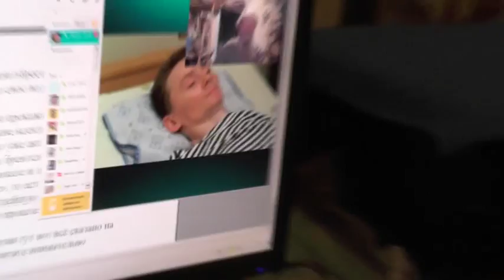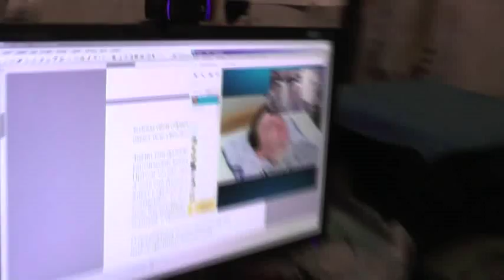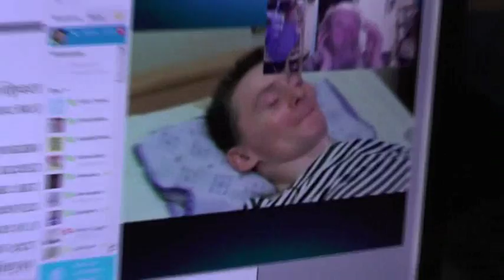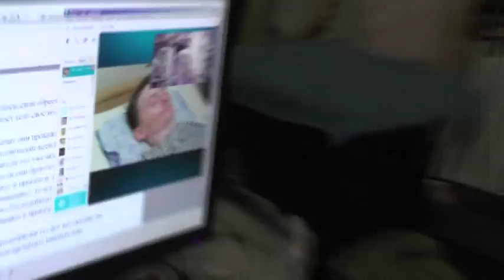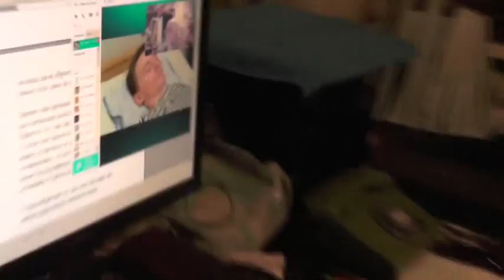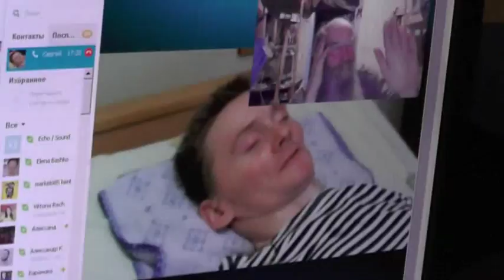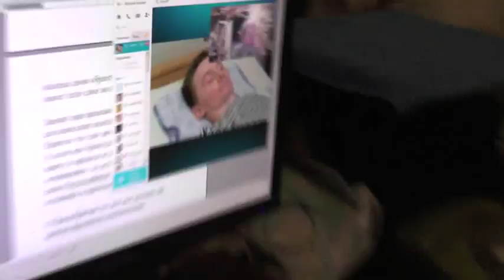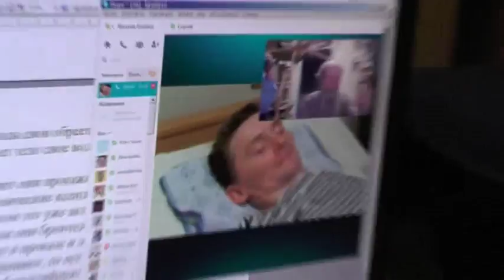17. 04. 2014. Козлов Сергей. Утреннее утешение.